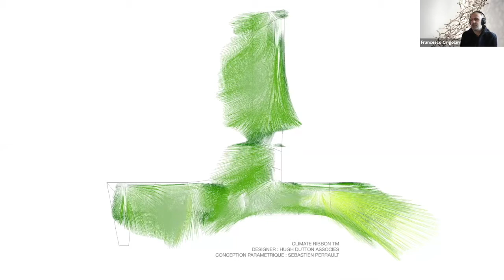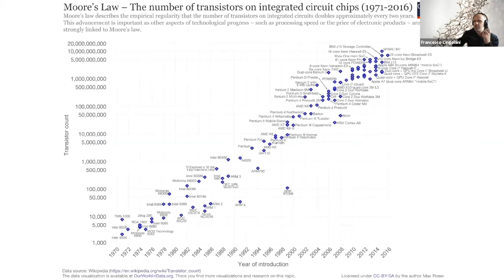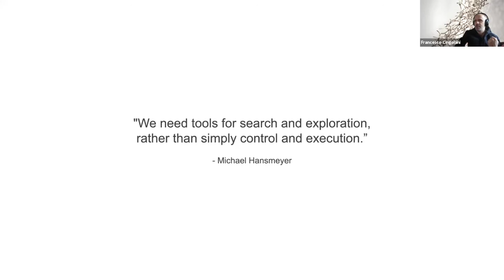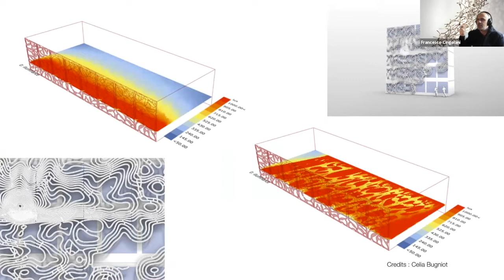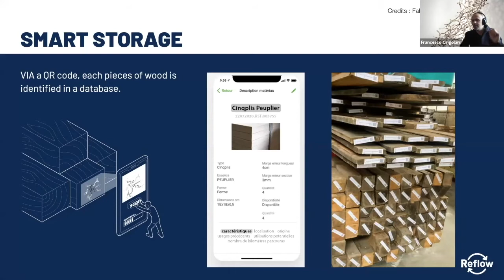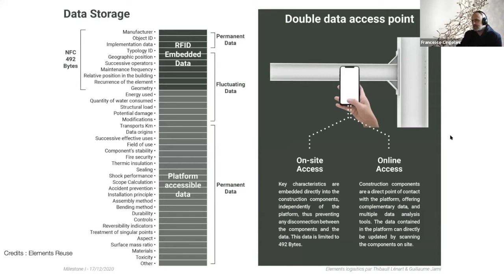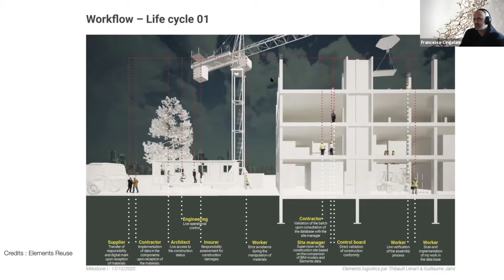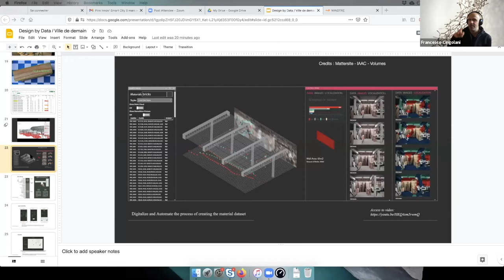DATA :La prise en compte de l"invisible & la notion de non-standart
Comment les données à disposition vont permettre de construire la ville de demain tout en favorise la collaboration entre les acteurs?
Francesco de l'école Nationale des Ponts et Chaussées, et Directeur « design by data Advanced Master», présente ses idées tournées autour du numérique qui sont la prise en compte de ce qui n'est pas visible par les yeux de l'homme, l'intangible, et la vision du non-standard.